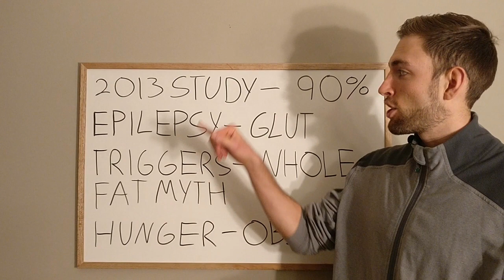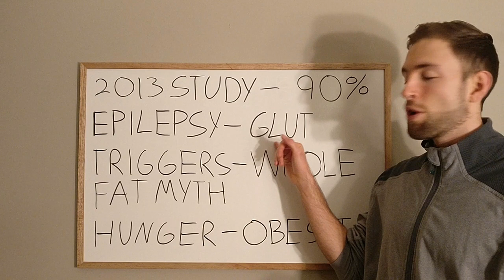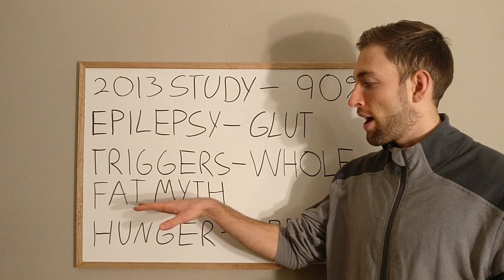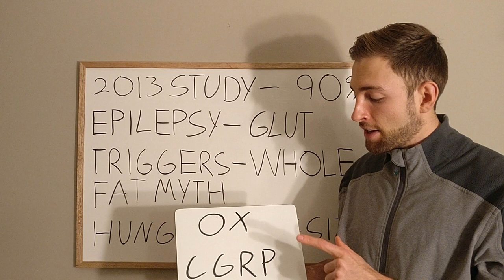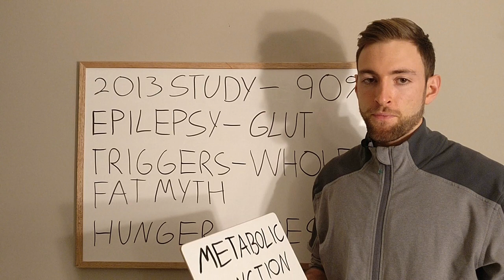Ketones, The Ketogenic Diet And Migraines Video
In this video I dive into what ketones are, how the ketogenic diet works and some of the mechanisms by which ketones are doing so well for some migraine sufferers.

A 2013 study found a 90% reduction in migraine frequency after going on the ketogenic diet

The ketogenic diet is great for:
- Balancing blood sugar
- Switching over from using sugars for fuel to using fats for fuel
- Cutting out trigger foods
- Staying away from packaged and processed food, instead having to rely on healthier whole foods

Click here for the FREE guide on the 5 Most Common Mistakes of Hormonal Migraines

P.S. Disclaimer time – Always consult your primary care physician before taking any supplements or medications. Remember, I'm not a doctor and don't pretend to be... So this video is not (and should not be) considered medical advice. This content is strictly the opinion of Migraine Professional, and is for informational and educational purposes only. Neither Migraine Professional nor the publisher of this content take responsibility for any possible health consequences of any person or persons reading or following the information in this educational content.